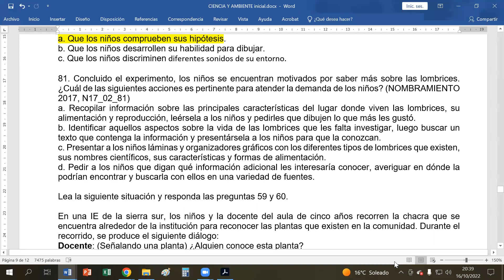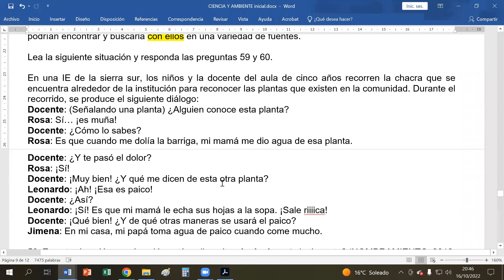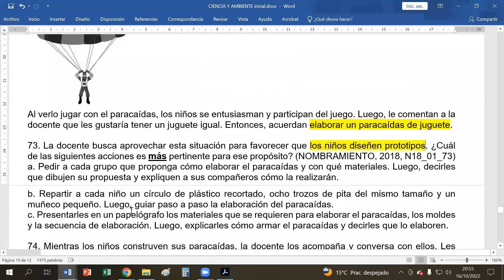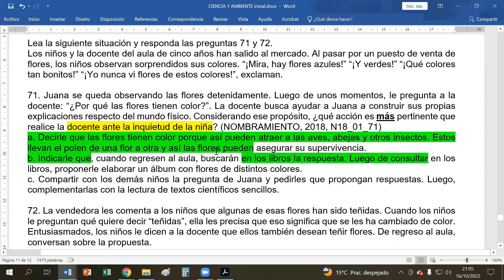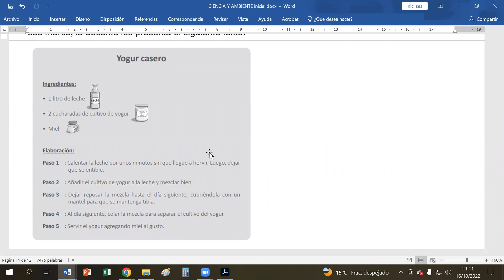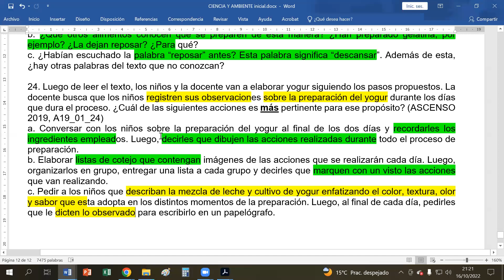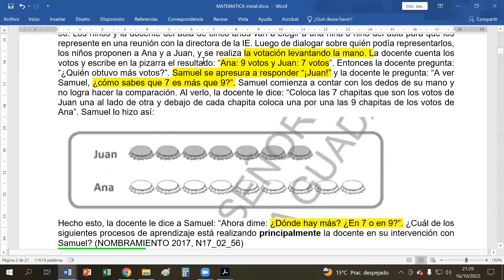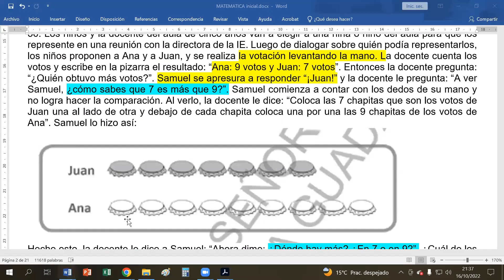Ciencia y Ambiente en Inicial 4: formulación de hipótesis y registro de datos (b)